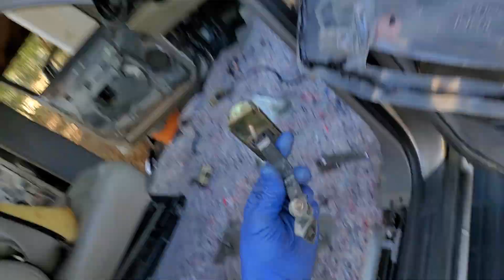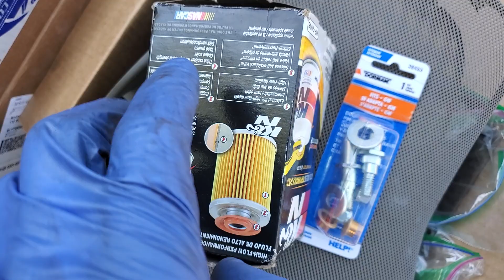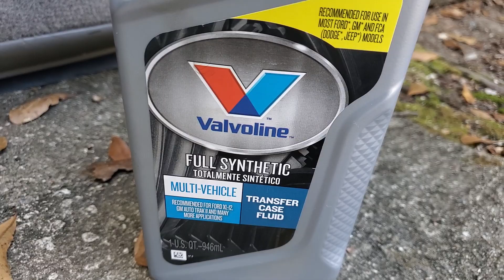November 24, 2020